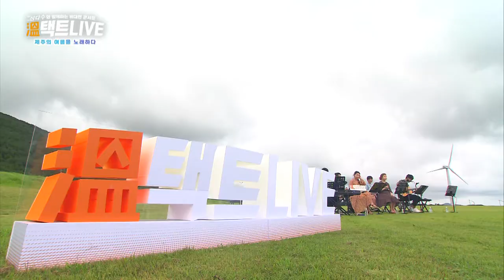듣기만 해도 맨도롱 또똣허다~ 노래만 들어도 가슴이 따뜻한 드라마 맨도롱 또똣의 OST [더 가까이] | [온택트라이브 2회] 제주MBC 210903 방송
듣기만 해도 맨도롱 또똣해지는 OST 드라마 맨도롱 또똣의 [더 가까이]